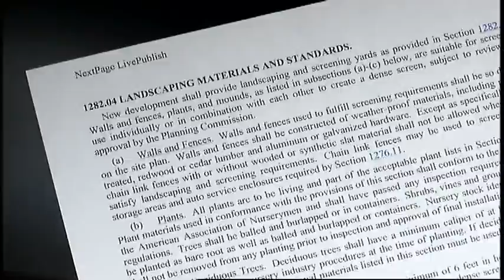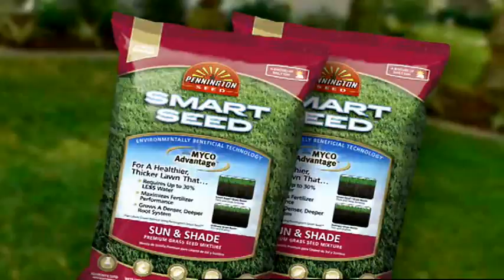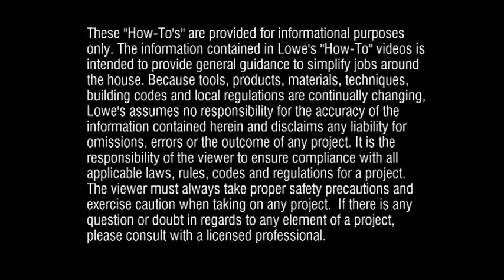規劃明智用水庭園造景 (國語)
傳統的庭園造景方法需大量的時間、力氣和資源。其實有更精明的方法，讓庭院更美麗。